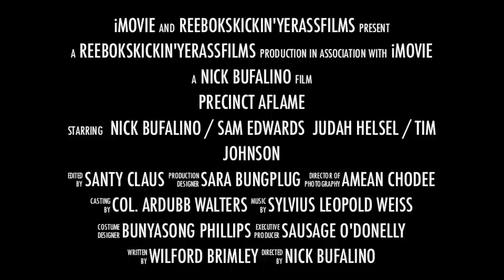PRECINCT AFLAME - REUNION PROMO 2014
Back in the saddle again! Original lineup! Check for music and show details!